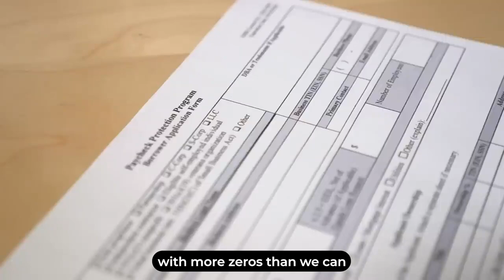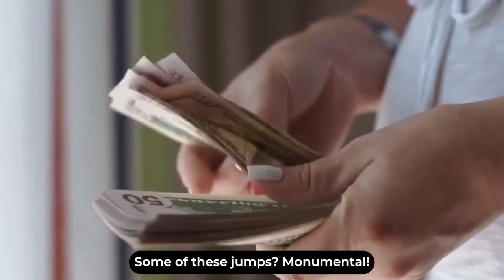Top 10 Richest Golf Players in 2023: Who's Topping the Millionaire Leaderboard?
🔥 Welcome to the Millionaire Greens of 2023! 🔥
Golf's not just a game of swings and holes; it's a game of MILLIONS! Dive in with us as we unveil the richest golf players of 2023. Who made it big? Who's leading the pack? And who's giving them a run for their money? 🏌️‍♂️💰
From the thrilling stakes of the LIV Golf League to the power plays of the PGA Tour, we've got the scoop! Discover the seismic shifts, the rising stars, and those whose game is as strong in the bank as it is on the course. 💸🌟
📈 Featuring insights from the prestigious Forbes list and deep dives into the biggest earners like Dustin Johnson, Phil Mickelson, and more!
🔔 Enjoyed the video? Be part of our 'Club Golf' family and never miss an update. Let's grow together!
👇 JOIN THE CONVERSATION! Who do you think will top next year's list? Drop your predictions in the comments below.

0:00 - Introduction to the World of Golf Wealth
1:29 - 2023's Leaderboard: The Ups and Downs
3:22 - Surprises and Exits in LIV Golf's Standings
4:32 - Top 10 Countdown: The Crème de la Crème of 2023
6:30 - Conclusion: The Future of Golf's Financial Game